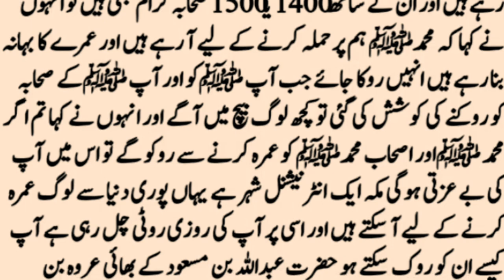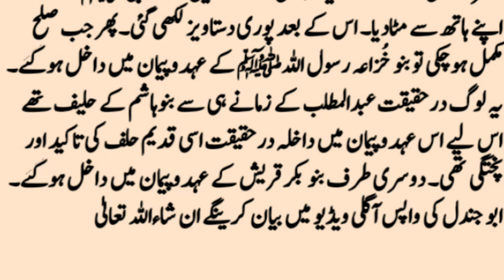Sulah Hudabiyah Ka Waqia | Hazoor Aur Ashab e Mustafa Ko Umrah Sy Rok Diya Gya | HOORAN ZARWEEN